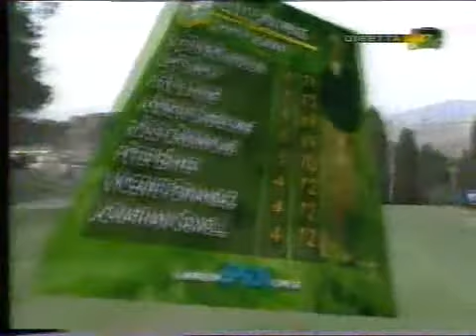Volvo Open 1992 parte 14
Florence Golf Club Ugolino - Volvo Open 1992